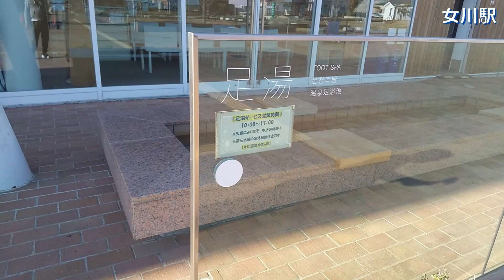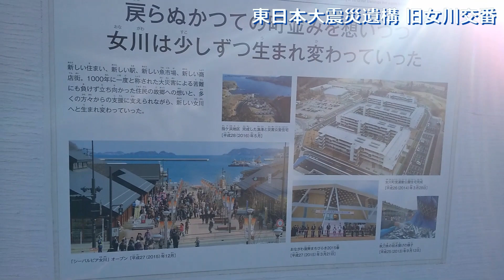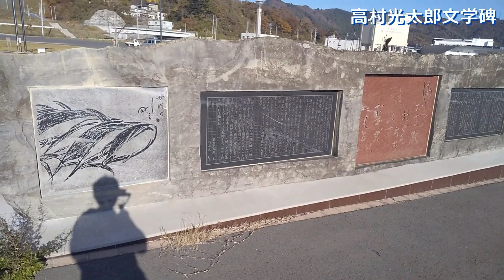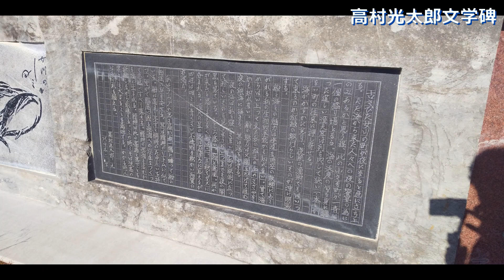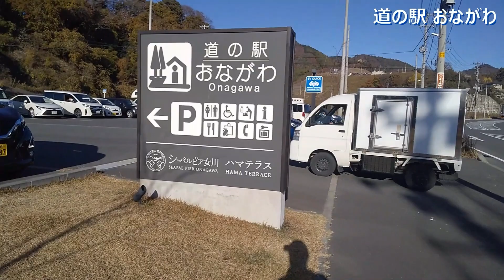【東北･三陸_10】3日目③三陸ドライブ：女川➡仙台 2023.11.22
東北･三陸旅 第10話 三陸ドライブ：女川➡仙台

●気仙沼駅(10時00分)➡安波山展望台(10時10分) 走行距離：4Km
・安波山展望台 ひのでのてらす
●安波山展望台(10時40分)➡道の駅大谷海岸(11時00分) 走行距離：15Km
・道の駅大谷海岸
●道の駅大谷海岸(11時30分)➡道の駅おながわ(13時00分) 走行距離：79Km
・道の駅おながわ

◎＝▼▼今回の動画▼▼＝＝＝＝＝＝＝＝＝＝＝＝＝＝＝＝＝＝＝◎
・シーパルピア女川
●道の駅おながわ(14時00分)➡ニコニコレンタカー仙台新寺2丁目店(16時20分) 走行距離：66Km
・ニコニコレンタカー仙台新寺2丁目店
　※走行距離：約300Km
　※ガソリン代￥2,177 ＝ 単価￥179 ✖ 数量12.16L
●ホテルチェックイン：東横INN仙台駅西口中央: ¥7,220

【目次】
0:00:00 オープニング
0:01:06 シーパルピア女川
0:04:06 女川駅
0:07:33 シーパルピア女川
0:10:16 女川町海岸広場
0:11:11 震災遺構旧女川交番
0:14:04 高村光太郎文学碑
0:16:06 道の駅おながわ
0:17:52 女川を出発
0:20:45 万石浦
0:22:12 石巻市
0:29:43 石巻駅周辺
0:34:26 国道４５号
0:35:14 東松島市
0:45:10 松島町
0:51:06 日本三景松島
0:53:18 利府町
0:55:00 塩竈市
0:59:49 多賀城市
1:02:25 仙台市
1:10:30 仙台駅周辺
1:11:41 エンディング